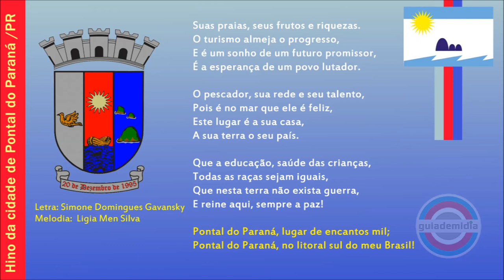Hino da cidade de Pontal do Paraná PR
Hino do município de Pontal do Paraná no Estado do Paraná.
Pontal do Paraná é uma cidade localizada no litoral paranaense.
Fundação: 20 de dezembro de 1995